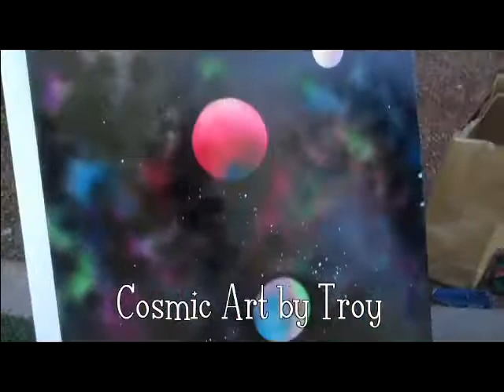CPTA Potluck Picnic, Oct 13 2012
October's CPTA Potluck Picnic was a good time for all. Hope to see you at the next one on November 3rd!